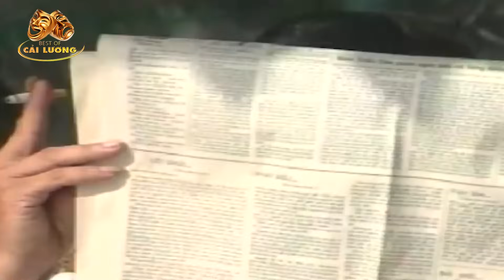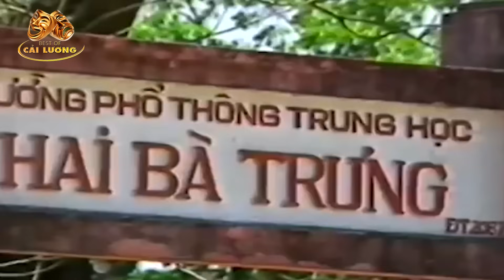Cải Lương Xưa Đặc Sắc | Một Đời Ân Oán Full HD | Cải Lương Xã Hội Lệ Thủy, Trọng Hữu, Thanh Hằng Hay